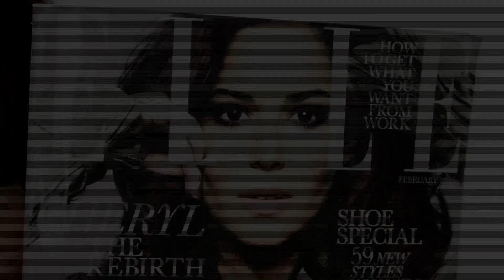Lisa Eldridge Professional Makeup Artist - Channel Trailer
This trailer explains a little bit about who I am, what I do and what you can expect from my channel here on YouTube.

Choosing the right shade of foundation  / Foundation course round up

Trend - Orange Shades A Simple Look for Olive /Darker Skin Tones

I only feature products I like, or want to try. The products I use in these videos are either purchased by me or sent to me by make-up companies to use in my professional capacity as a make-up artist for fashion and celebrity photo shoots, red carpet etc. I am also sent products by many of the top magazines to judge for awards.

I do not accept payment and am not sponsored to make any of the films on this channel.